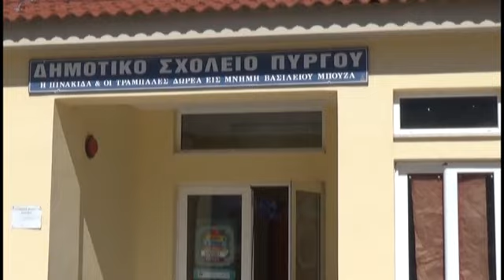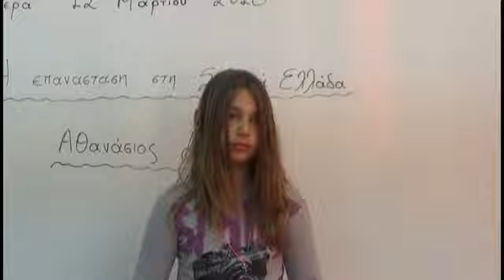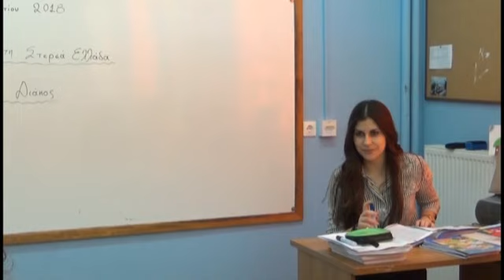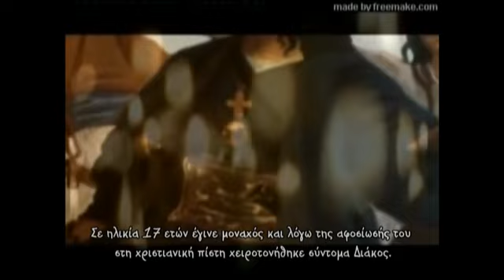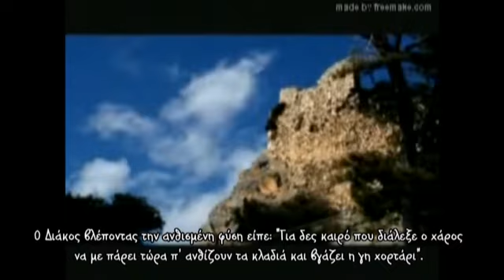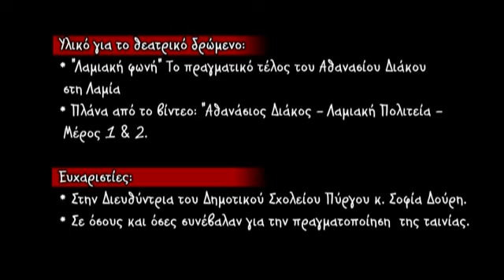ΑΘΑΝΑΣΙΟ ΔΙΑΚΟΣ 1ΕΡΓΟ ΤΩΝ ΝΕΩΝ ΑΝΘΡΩΠΩΝ 24-3-2018.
ΤΟ ΑΝΩΤΕΡΟ ΚΑΤΗΧΗΤΙΚΟ ΣΧΟΛΕΙΟ ΑΓΙΟΥ ΑΘΑΝΑΣΙΟΥ ΠΥΡΓΟΥ ΤΗΣ ΙΕΡΣΑ ΜΗΤΡΠΟΛΕΩΣ ΚΟΡΙΝΘΟΥ ΜΑΣ ΔΙΔΑΣΚΕΙ ΤΟΝ ΑΘΑΝΑΣΙΟ ΔΙΑΚΟ ΕΝΑ ΗΡΩΑ ΚΑΙ ΠΙΣΤΟ ΚΛΗΡΙΚΟ...ΜΑΣ ΔΙΔΑΣΚΕΙ ΑΠΛΑ ΑΛΗΘΙΝΑ ΟΠΩΣ ΠΡΕΠΕΙ...ΤΟ ΕΡΓΟ ΠΟΥ ΔΙΑΚΟΝΟΥΝ ΑΠΟ ΤΟ ΙΣΤΟΡΙΚΟ ΜΟΝΑΣΤΗΡΙ ΤΟΥ ΠΡΟΦΗΤΟΥ ΗΛΙΑ ΖΑΧΟΛΗΣ Η ΗΓΟΥΜΕΝΗ ΜΑΓΔΑΛΗΝΗ ΚΑΙ Η ΜΟΝΑΧΗ ΟΛΥΜΠΙΑΔΑ ΕΙΝΑΙ ΘΕΑΡΕΣΤΟ ΚΑΙ ΕΥΛΟΓΗΜΕΝΟ. ΟΙ ΝΕΕΣ ΚΑΙ ΝΕΟΙ ΑΞΙΖΟΥΝ ΠΟΛΛΩΝ ΣΥΓΧΑΡΗΤΗΡΙΩΝ. ΝΑ ΤΟΥΣ ΕΥΛΟΓΕΙ Ο ΑΓΙΟΣ ΑΘΑΝΑΣΙΟΣ Ο ΜΕΓΑΣ..ΤΟ ΕΡΓΟ ΑΥΤΩΝ ΤΩΝ ΝΕΩΝ ΕΙΝΑΙ ΣΠΟΥΔΑΙΟ ΚΑΙ ΜΑΣ ΔΙΔΑΣΚΟΥΝ...